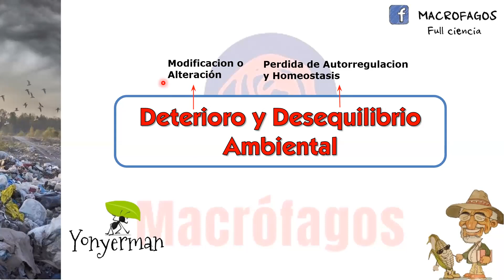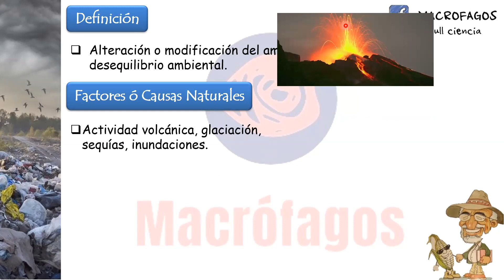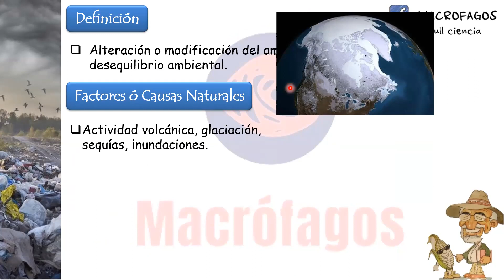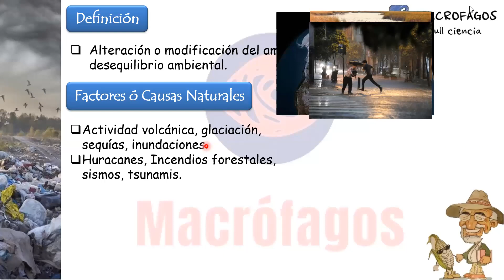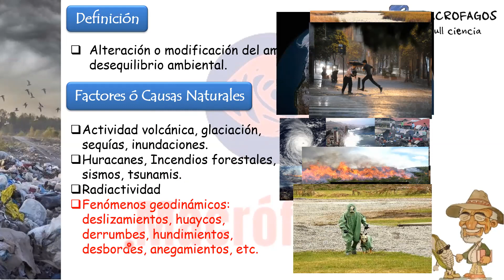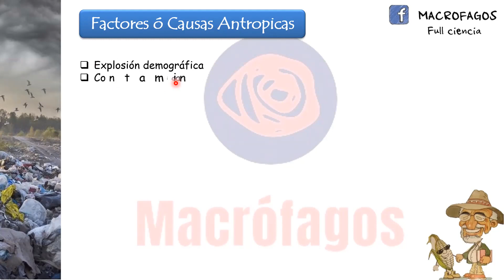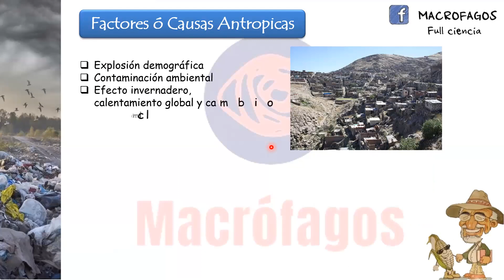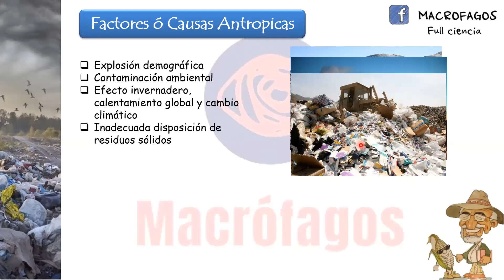Tema 8 "Deterioro y desequilibrio Ambiental"